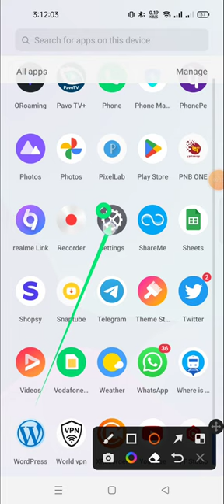how to do factory reset in realme 10 pro plus